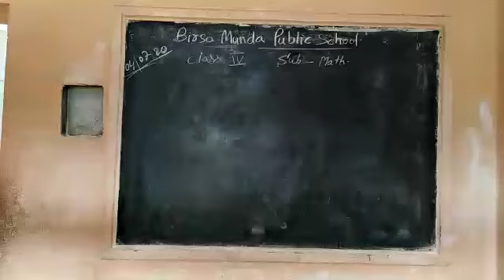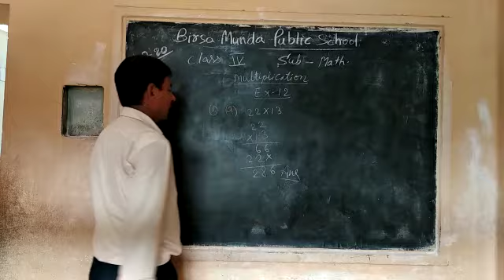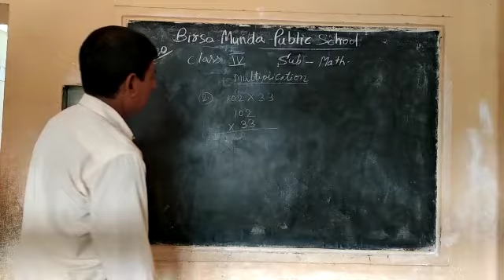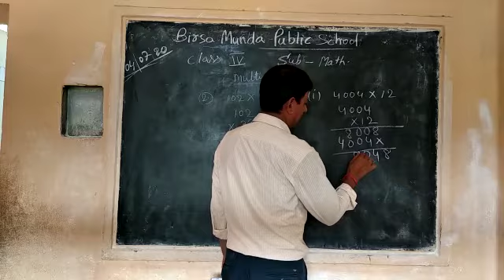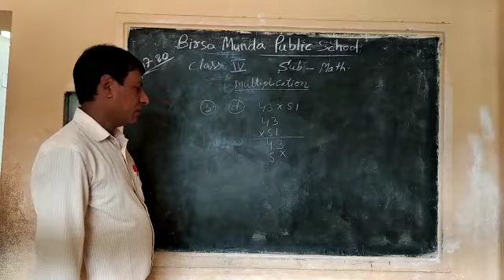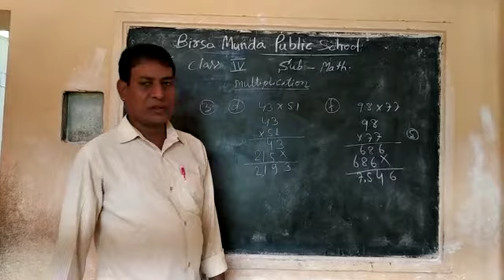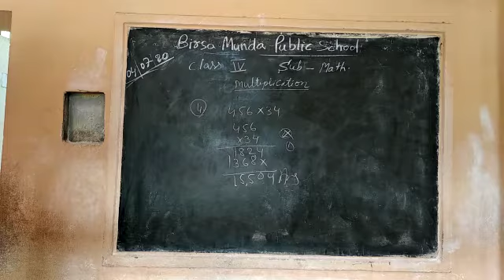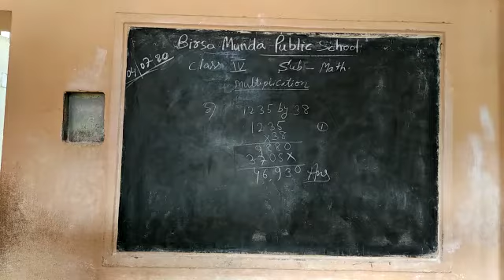Class 4 ,Maths ,Multiplication